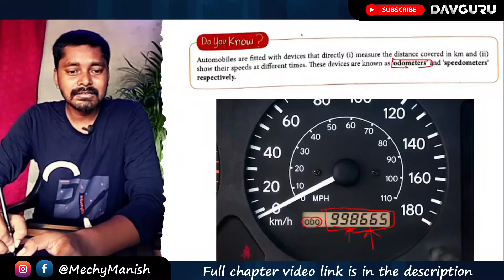What is Odometer and Speedometer? ⏲️ | DAV Class 7 Clips 🎬